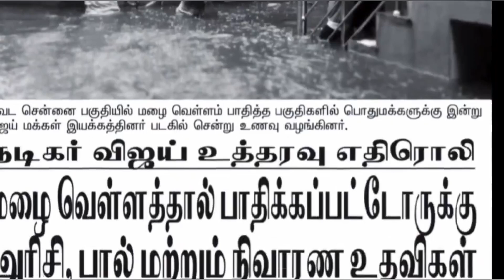Thalapathy Vijay Makkal Iyakkam | வெள்ளத்தால் பாதித்த மக்களுக்கு உணவு வழங்கிய விஜய் மக்கள் இயக்கம்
Thalapathy Vijay Makkal Iyakkam